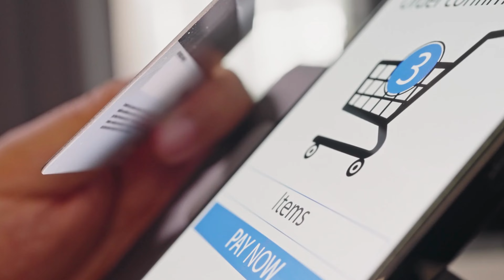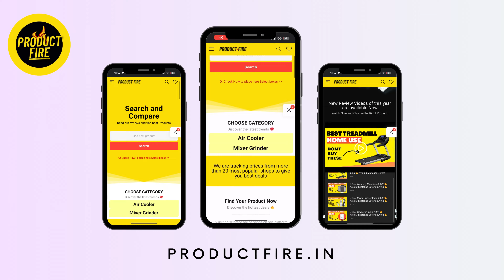Top 10 Mind Blowing Kitchen Gadgets 2023⚡New Kitchen Gadgets Available on Amazon⚡Shocking⚡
In today's video, we're thrilled to present the "Top 10 Kitchen Gadgets of 2023." If you're a kitchen enthusiast looking to elevate your cooking game, you've come to the right place.

In this highly anticipated countdown, we'll showcase the hottest kitchen gadgets that have taken the culinary world by storm in 2023. These innovative and practical gadgets are designed to make your time in the kitchen more enjoyable and efficient. Get ready to discover the must-have tools that will revolutionize your cooking experience!

Kitchen Gadgets on Amazon:

) Apple Peeler

) Watermelon Rotating Slicer

) Watermelon Corer

) Watermelon Baller

) Pineapple Corer

) Handy Mini Chopper

) Cherry Stoner

) Clever Cutter

) Bavarian Edge

From smart appliances to time-saving devices, we've curated a collection of the most cutting-edge kitchen gadgets available. Say goodbye to tedious tasks and hello to streamlined cooking with these incredible tools. Prepare to unlock new flavors, impress your guests, and unleash your inner chef!

Throughout this video, we'll introduce you to the latest advancements in kitchen technology. Get ready to explore the world of smart instant pots that can be controlled from your smartphone, air fryers that deliver crispy perfection with minimal oil, and precision cookers that ensure restaurant-quality results at home.

We'll also showcase multi-purpose food processors that handle a variety of tasks, smart blenders that make blending a breeze, and robotic chefs that take care of chopping, slicing, and even creating gourmet meals with AI assistance.

But that's not all! We've included gadgets for specific tasks like peeling apples, slicing watermelons, coring pineapples, and stoning cherries. We'll show you how these tools can make your kitchen experience easier and more enjoyable.

So get ready to embark on a journey through the top 10 kitchen gadgets of 2023. Whether you're a cooking enthusiast, a busy parent, or someone who simply loves to experiment in the kitchen, these gadgets will undoubtedly enhance your culinary adventures.